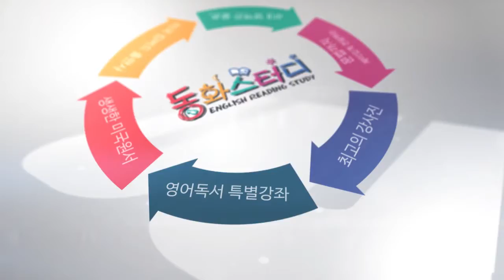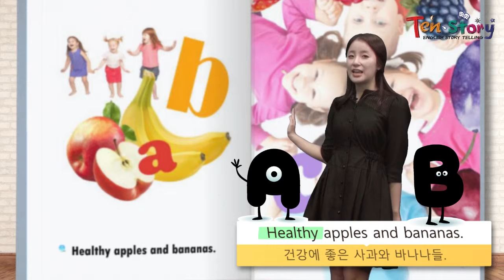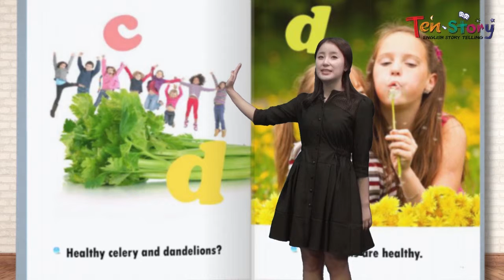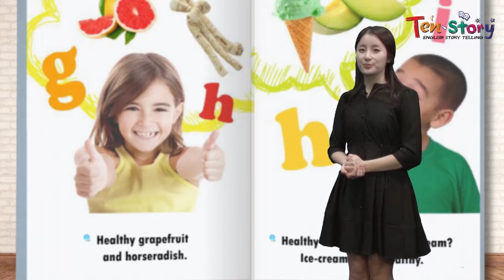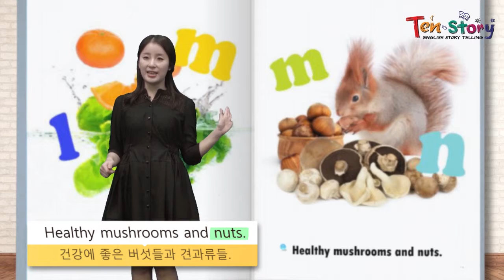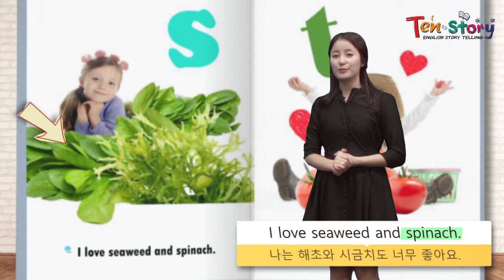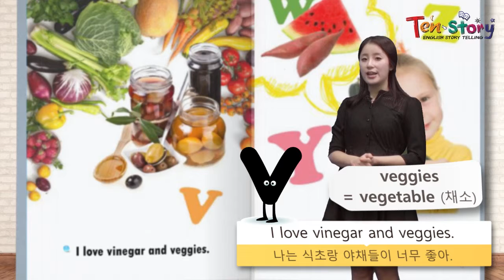Healthy Alphabet Salad - 영어동화책으로 재미있게 배우는 자기주도 영어학습